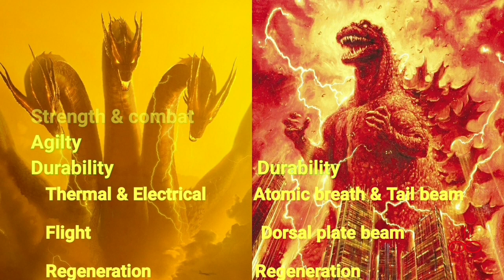Shin Godzilla vs King Ghidorah || Explained in Hindi || Monster vs Monster || multi versh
King Ghidorah - 1:10
Shin Godzilla - 4:22
Fight breakdown- 8:15

Shin Godzilla (2016) -Japan is plunged into chaos when a skyscraper-sized lizard monster rises from the deep of Tokyo Bay and lays waste to Tokyo.

King Ghidorah (Godzilla- king of the Monsters) - King Ghidorah ( Kingu Gidora) is a fictional monster, or kaiju, which first appeared in Ishirō Honda's 1964 film Ghidorah, the Three-Headed Monster.